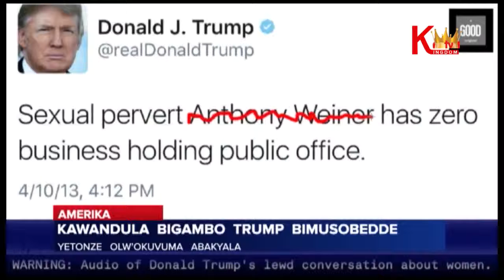Kawandula bigambo Trump bimusobedde yetonze olw'okuvuma abakyala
Naggaga era kawandula bigambo Donald Trump, avuddeyo neyetonda mu lujjudde olwo’kuvoola abakyala,ng’aboogerera amafuukule,omuli n,okubayita obubizzi.
Kino akikoze oluvannyuma lw’abamuwabula okumutegeeza nga bwekyetaagisa  kubanga kyandimufiiriza obuwagizi  mu kalulu akabindabinda okubeerawo omwezi ogujja.